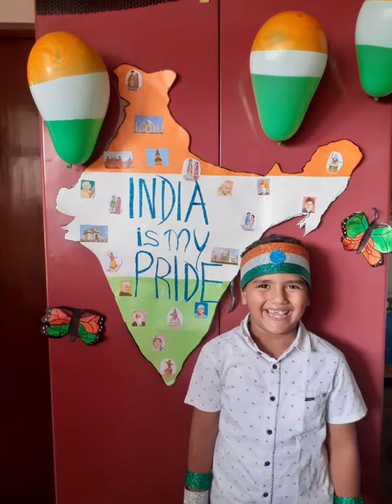Poem on Republic day | India is my pride | Indian Patriotic Song and Poem